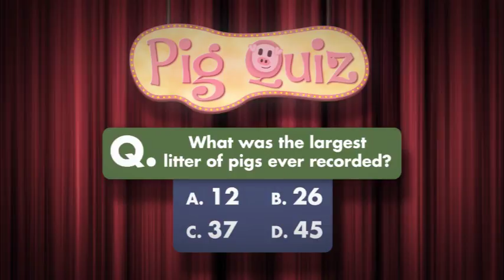IPP PorkMonth QA10 092817